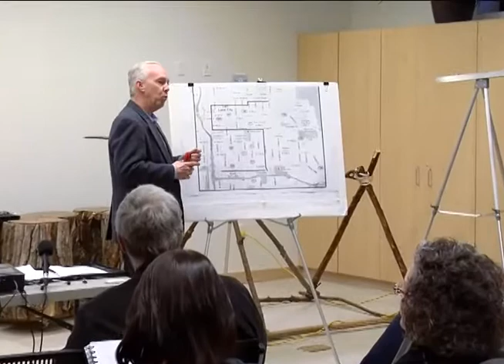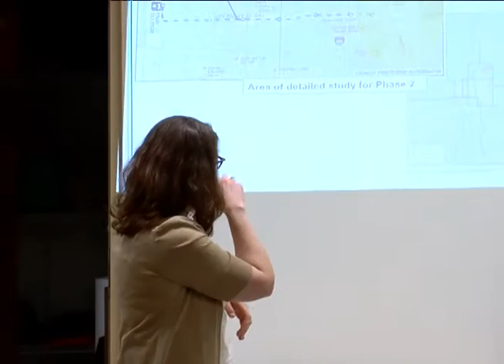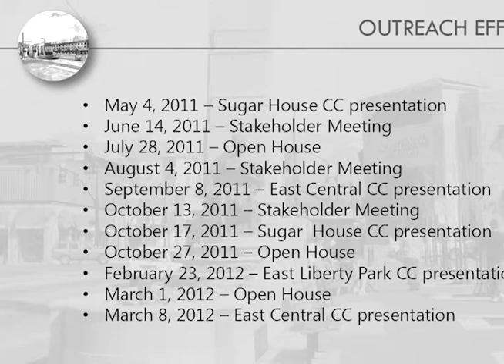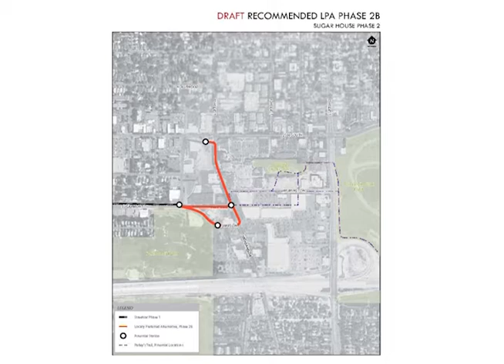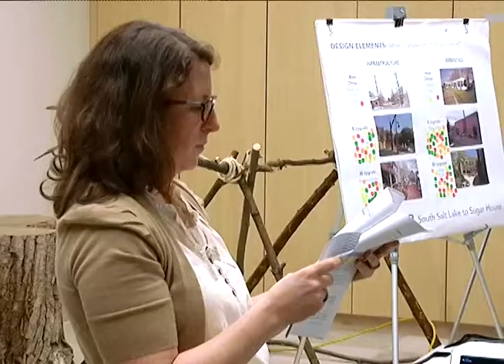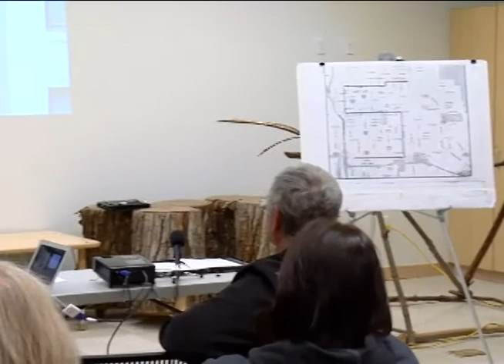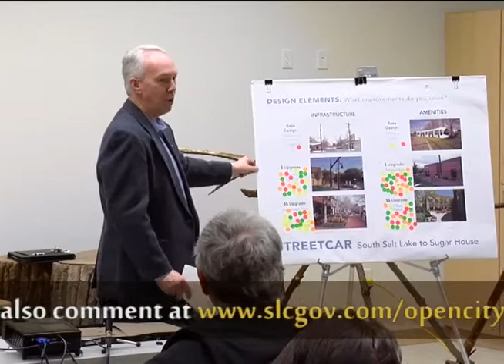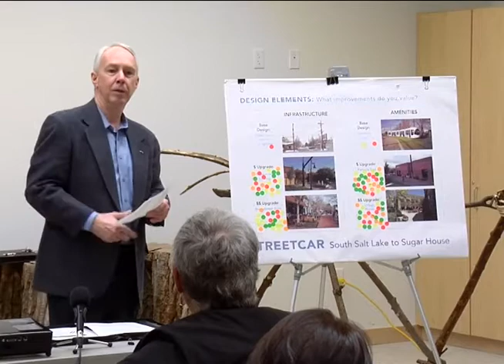Sugar House Streetcar: Future Route Options